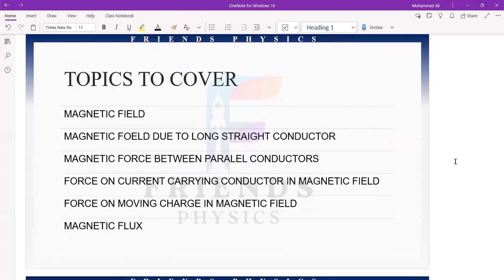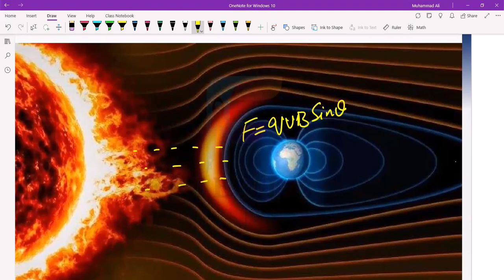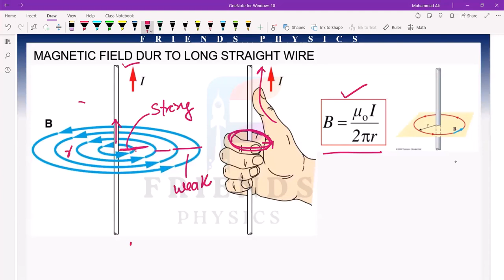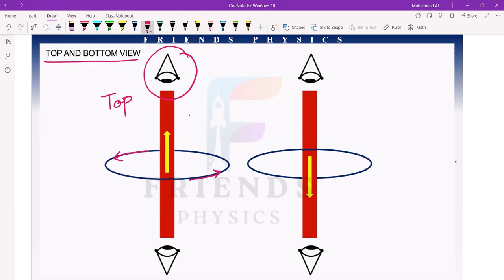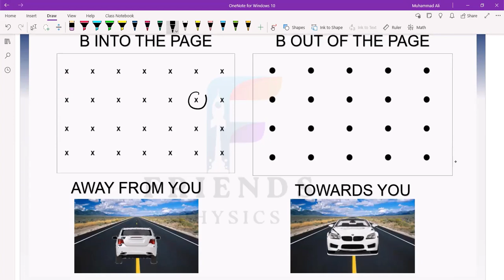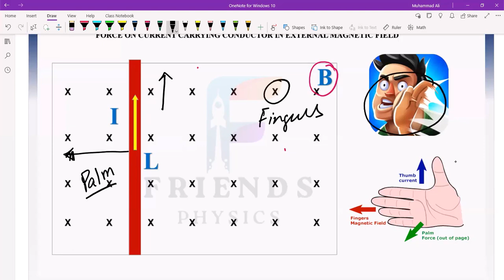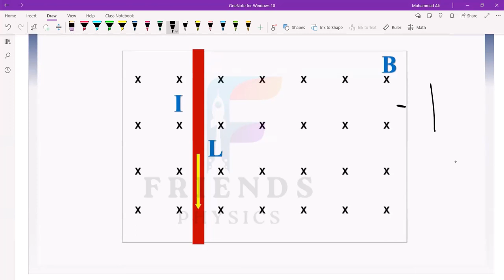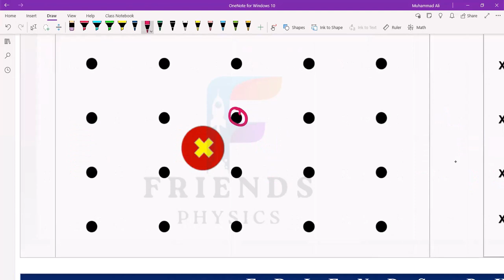L#29 MAGNETIC EFFECTS OF CURRENT | ELECTROMAGNETISM | MDCAT PHYSICS | 2024 | WITH LECTURE NOTES